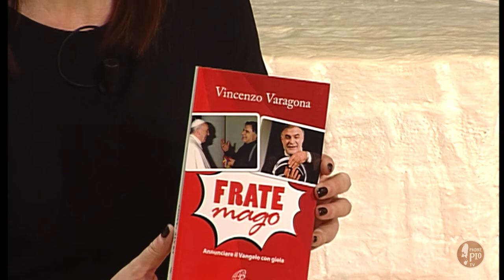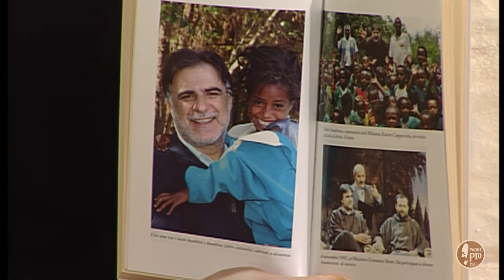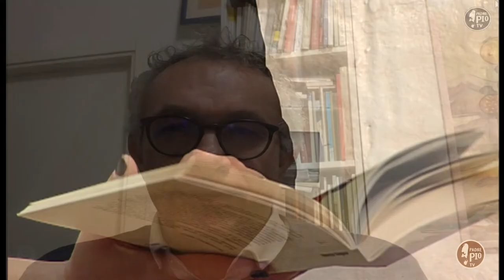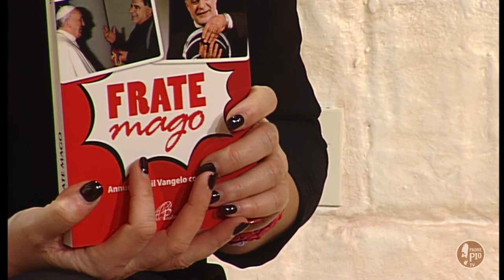Annunciare il Vangelo con gioia.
Nel suo ultimo libro - edito dalle Paoline - Vincenzo Varagona racconta la storia del frate cappuccino, Gianfranco Priori, in arte Frate Mago.